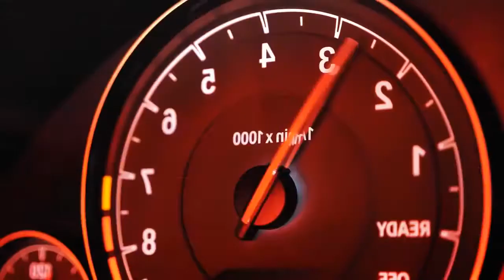Plain Jane KEAN DYSSO (DJ Ilano remix) Bass Boosted